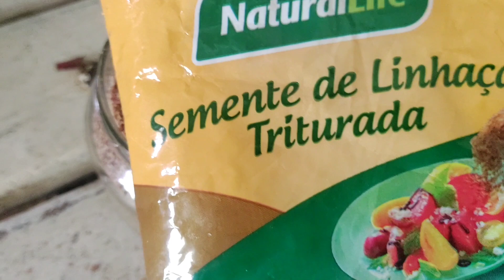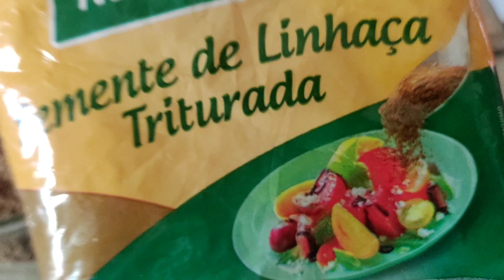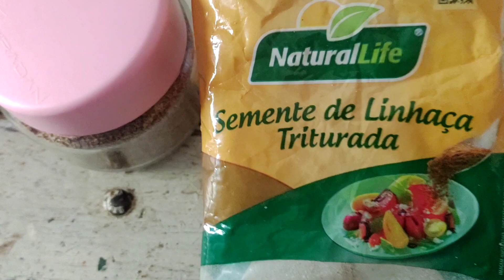Artesanato de natal reutilizando o que tenho em casa